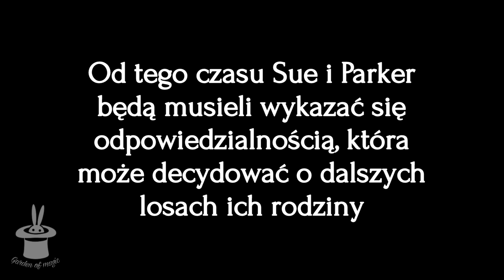"A Big Family" zwiastun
Zwiastun do książki na Wattpadzie.